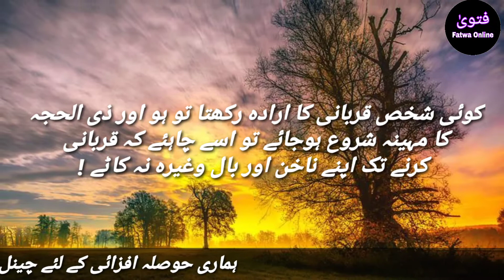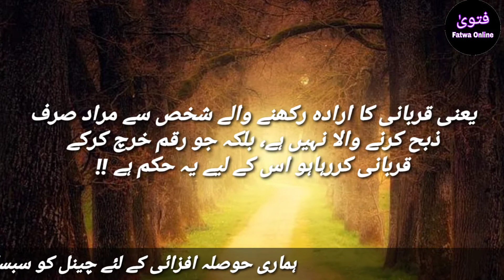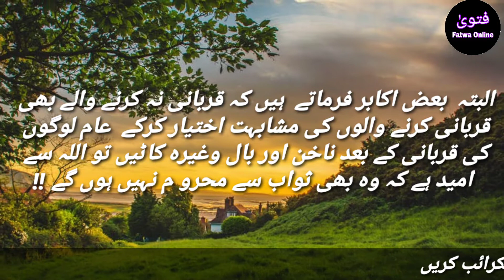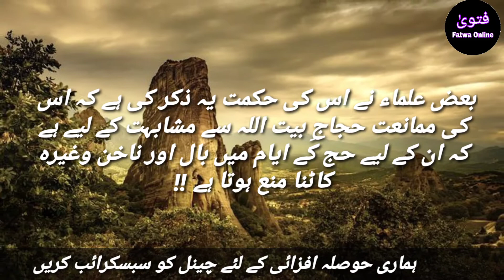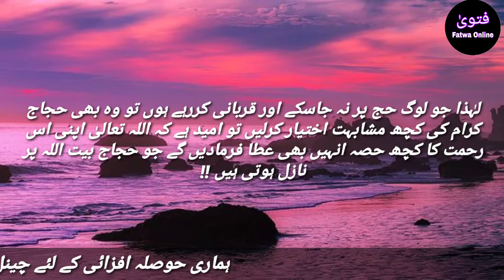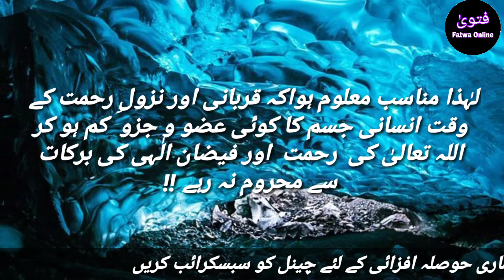Qurbani Se Pehle Baal or Nakhun Katna | Qurbani pr Bal or Nakhun na Katne ka Sawab | قربانی کے مسائل